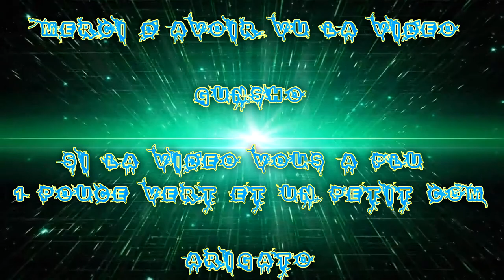(FR) Let's Play De Fallout 4 Ep 93 Jack Cabot X Récup Butin X Goodneigbor !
Jack Cabot X Récup Butin X  Goodneigbor !

Info Complémentaire !

Enjoy !! Gunsho !!